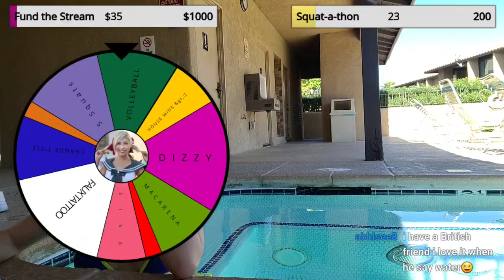90 minutes of shenanigans 2022-01-24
MikuMinu on twitch!